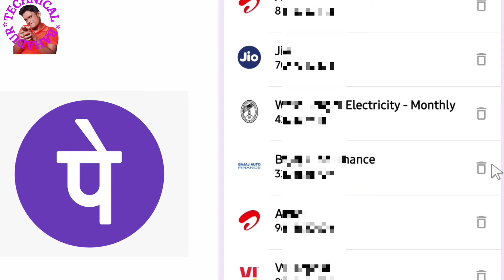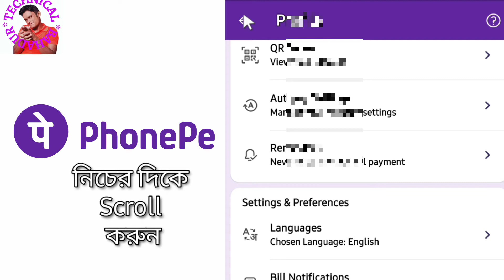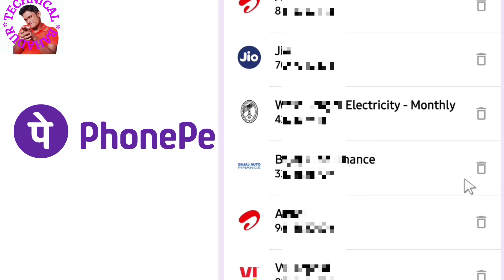Phonepe Notification History delete কিভাবে করবেন? জানতে দেখুন| How to delete phonepe notification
Welcome to Technical Bahadur YouTube Channel.

This channel Phonepe Notification Delete video and how to delete phonepe notification